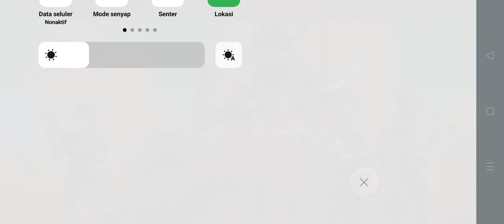CALL OF DUTY BATTLE ROYALE DUO